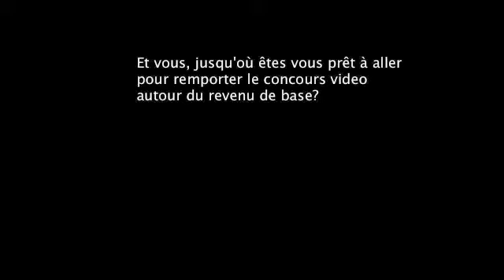Basic Income Video Contest : Aliens will participate too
Participez au concours vidéo le plus dingue de l'année! Gagnez une bière, faites le buzz et devenez LE réalisateur du Revenu de base !

Kang and Kodos, deux extra-terrestres célèbres pour leurs apparitions dans la série les Simpson, veulent participer au Basic Income Video Contest. Problème : ils sont un peu distraits. Ce qui peut les rendre très dangereux...

INCLUDED : ENGLISH CAPTIONS

Kang and Kodos, famous Simpson characters, want to participate to the Basic Income Video Contest. Problem : they used to be distracted... and dangerous!

Join the craziest video contest of the year! Make the best ''like'' score, be viewed 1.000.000 times and win a fresh beer !